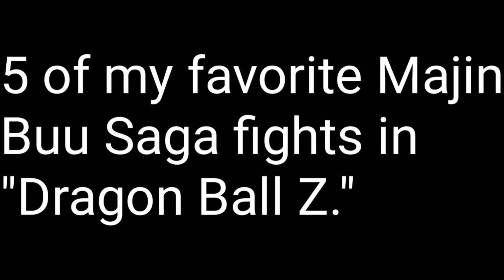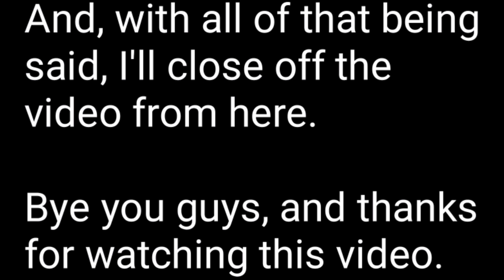5 of my favorite Majin Buu Saga fights in "Dragon Ball Z."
5 of my favorite Majin Buu Saga fights in "Dragon Ball Z."

This video is a video in text that is about what 5 of my favorite fights are from the "Majin Buu Saga" of "Dragon Ball Z."